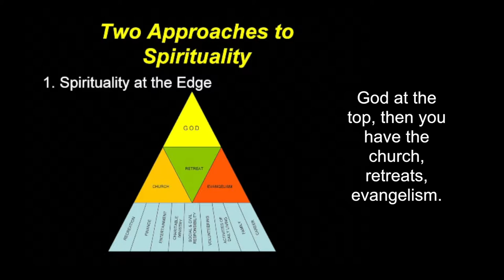Joy@Work 09 Approaches to Spirituality